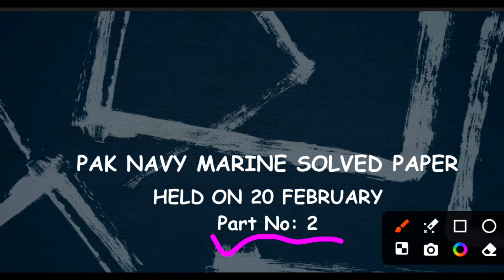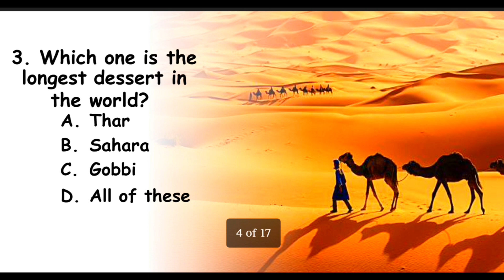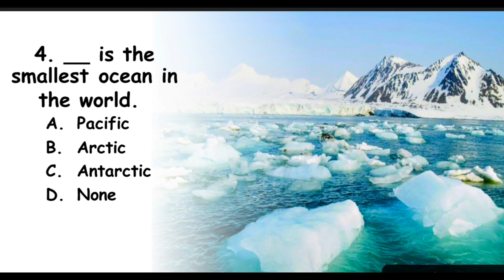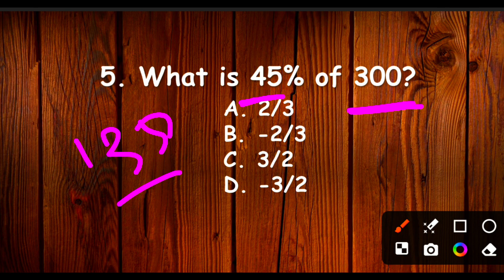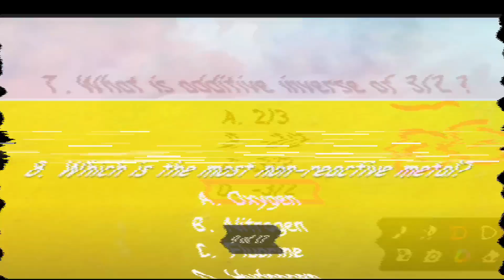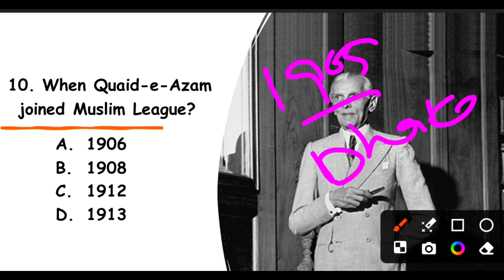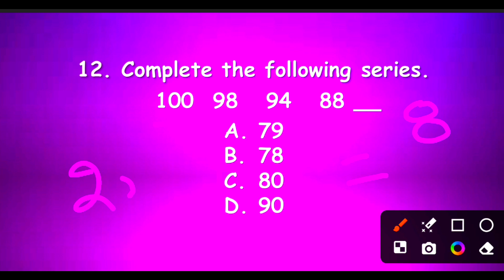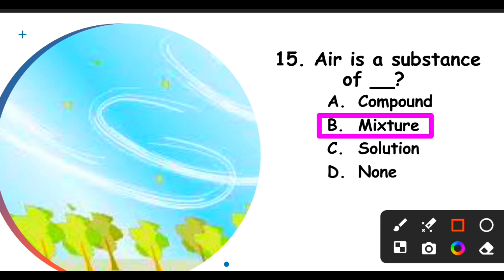Today's Pakistan Navy Marine Test Experience 2024|Sailor test preparation 2024